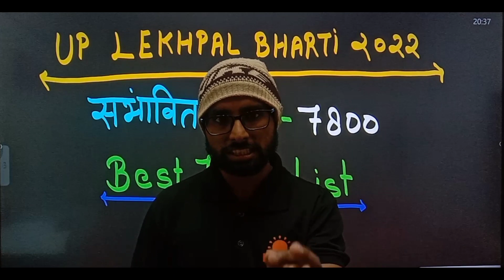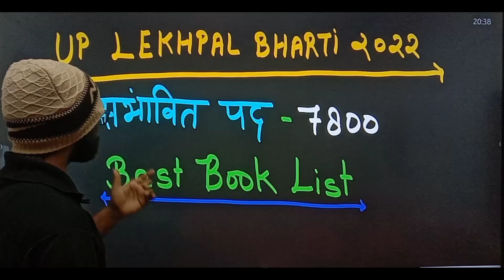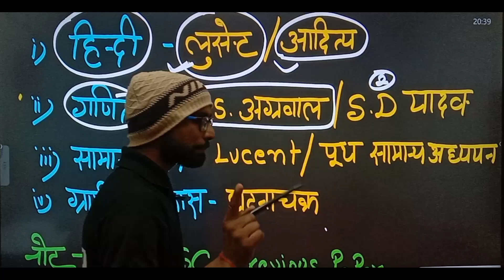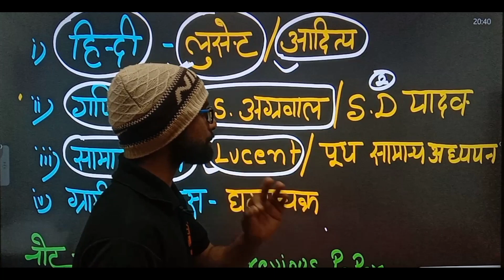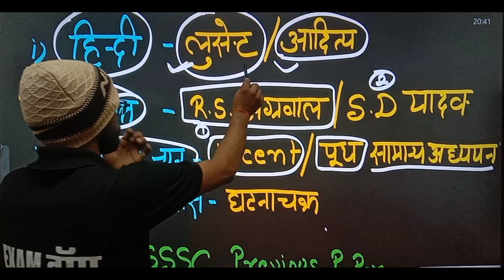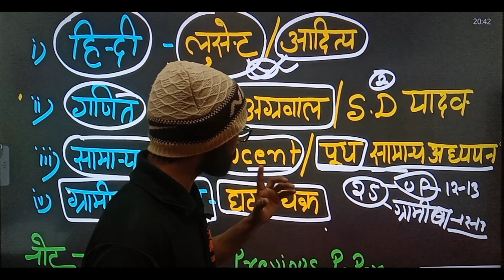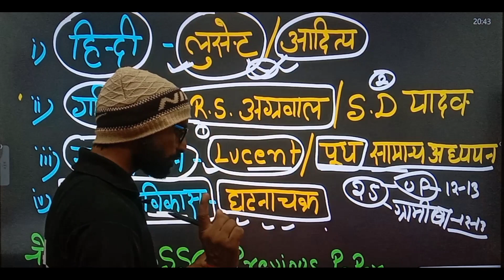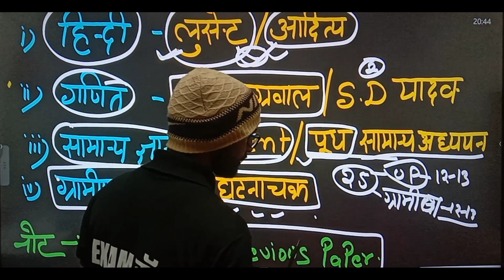UP Lekhpal 2022 Book List|UP Lekhpal Best Book|UPSSSC Best Book|UP Lekhpal Ke liye Book|Exam top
Class Time Table
Hindi class          - रोज शाम 3 बजे   अनिल सर्
UP Special Gk.    - रोज शाम 7 बजे मनीष सर्
Maths Class        - रोज सुबह 9 बजे  राहुल सर्
Science Gk          - रोज सुबह 8 बजे बाबा सर्